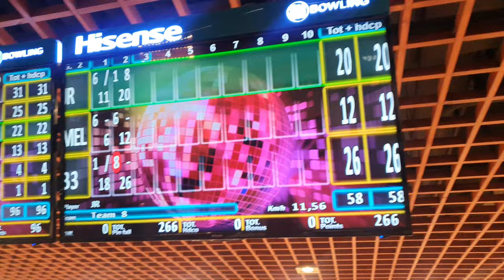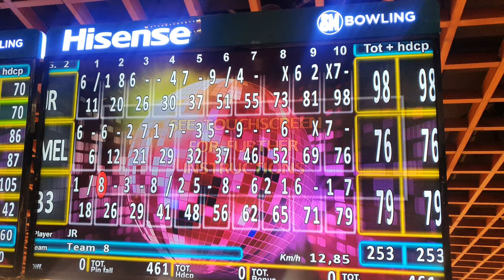BOWLING (2023)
WELCOME TO B3 VLOGS
bowlingten-pin
bowling professional bowlers association
sm tour
bowling fails
sm bowling 2023
sm megamall bowling
bowling megamall
sm moa bowling
moa bowling
bowling with family
a bowling bowl
a bowling ball traveling with constant speed hits
bowling king
bowling tricks bowling tutorials
 bowling challenges
bowling tips and tricks
 funny bowling videos
bowling for beginners
 bowling technique
bowling skills
bowling games
bowling,
5 pin bowling,
3g bowling shoes,
3d bowling,
2 finger bowling tips,
2 handed bowling,
2 bowling balls
bowling yoyo release,
bowling you know who i am,
bowling yorker tips,
bowling yorker,
bowling youtubers,
bowling for soup,
bowling xxl,
what is reverse swing bowling
who do you think you are in bowling
wii bowling,
wii sports bowling,
who to bowling in cricket,
bowling xxl fred,
bowling xbox,
bowling xbox 360,
bowling xbox one,
bowling xp,
bowling xbox series s,
bowling xbox 360 kinect,
bowling x roll the dice,
bowling xmas,
bowling yoyo,
bowling youth,
bowling yoyo drill,
bowling wii sports
bowling tips for beginners,
tips for bowling,
tricks for bowling,
tips for leg spin bowling,
tips for fast bowling,
bowling unleashed,
bowling until i get a perfect game,
bowling tournament,
bowling trick shots,
bowling scoring explained,
bowling strike,
bowling spin,
bowling song,
bowling shoes,
bowling strike animation,
bowling shorts,
bowling strike sound effect
bowling straight ball,
spin bowling tips
swing bowling
vyshak vijay kumar
underarm bowling
bowling vine,
bowling videos
bowling vlog,
bowling videos
9 bowling pins
3 bowling tips for beginners,
3 bowling balls,
3 bowling strikes,
3 bowling strikes in a row,
3d offset bowling ball,
bowling sound effect,
bowling injuries
bowling instructional video
inswing bowling technique,
how to practice bowling,
how to in swing bowling,
go bowling tips,
bowling hand position and release
go bowling 2023,
bowling highlights,
bowling how to curve ball,
bowling hook,
bowling hook slow motion,
how to bowling fast,
bowling hook release,
bowling hacks,
bowling how to,
bowling how to get a strike every time,
bowling hand position
bowling championship,
bowling celebration
a bowling ball
bowling kids
bowling competition,
bowling exercises to do at home
bowling drills for beginners
bowling exercises
bowling etiquette
bowling edit
bowling date outfit
bowling documentary
bowling crew
bowling one handed no thumb,
bowling practice,
bowling planet,
bowling pins sound effect,
bowling perfect game,
bowling off spin
bowling numbers,
bowling nationals 2023,
bowling outfit ideas,
bowling oil patterns
bowling pba
reverse swing bowling,
bowling quiz
pba bowling 2023,
bowling league,
bowling nintendo switch,
mohammad asif bowling,
bowling machine at home,
bowling moan meme,
bowling machine price,
bowling match,
bowling movie,
bowling machine practice,
bowling music,
bowling no thumb,
bowling moan,
bowling meme,
bowling lessons,
leg spin bowling,
bowling lane collapse,
bowling left handed,
bowling lego,
bowling line and length tips,
bowling live,
bowling lanes explained,
bowling league for beginners,
bowling lane oil patterns,
leg spin bowling tips,
bowling machine,
lasith malinga bowling,
leg cutter bowling,
lance morris bowling,
leg spin bowling tennis ball,
lockie ferguson bowling,
left arm spin bowling tips,
luke wood bowling,
leg break bowling,
90 degree spin bowling